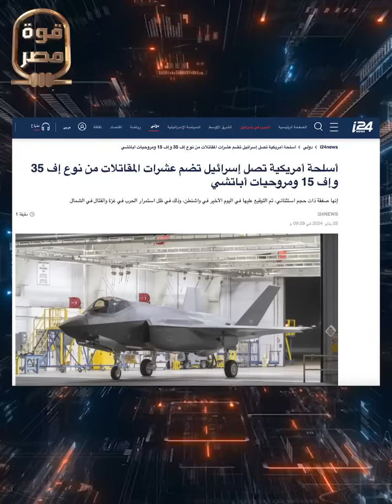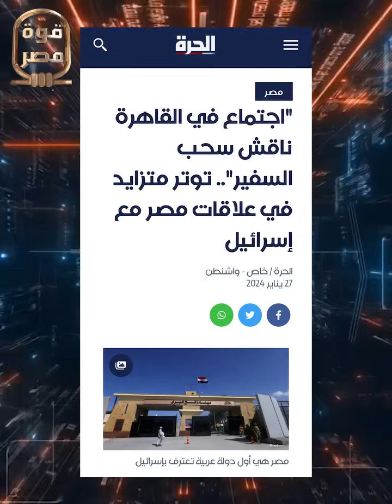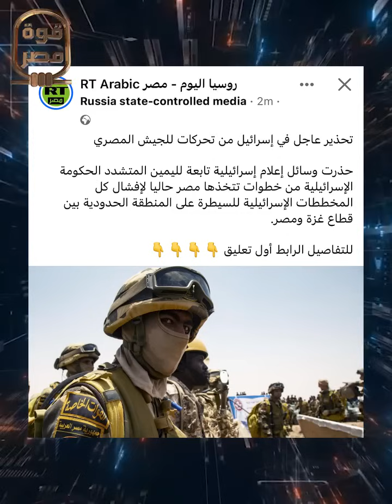مصر تخبر إسرائيل بسحب السفير وقطع العلاقات مع بدء دخول الفلسطينيين سيناء! والجيش المصري يبدأ التحرك